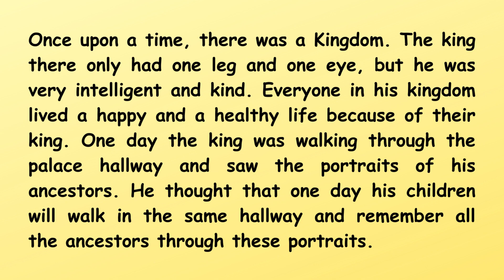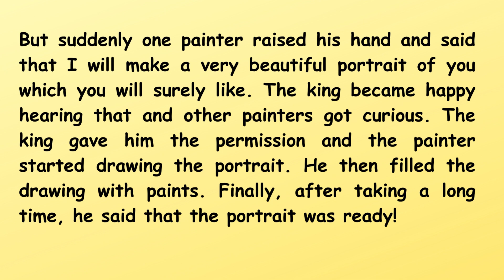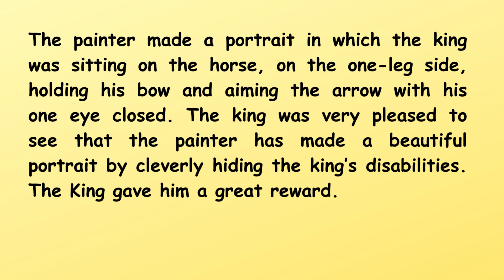Moral stories| A King’s Painting |Stories in English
Moral Stories in English - New Stories Book English - Stories in English - English Stories

-English stories
-stories in English A short beautiful moral story for life :)
A short and easy story to give you a smile and motivate you in your journey through life :)